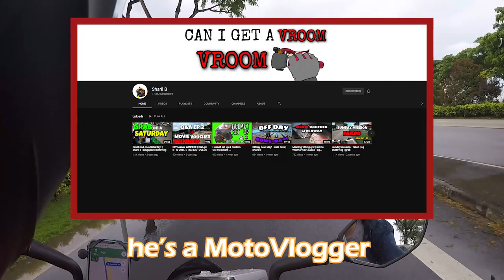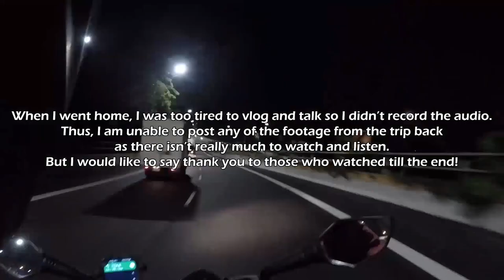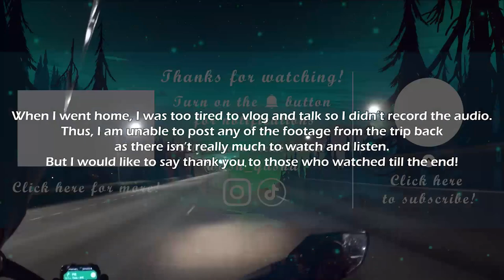Ash SG MotoVlog #2 | P-Plate rider tries moto-vlogging | Sharil B noticed me! + Bike Update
It's so cool that Sharil actually came by my channel. Hope I can meet him someday somehow.